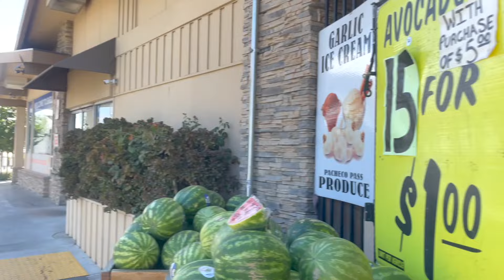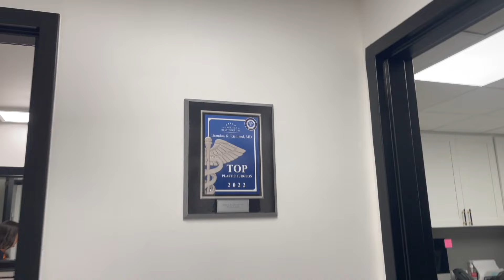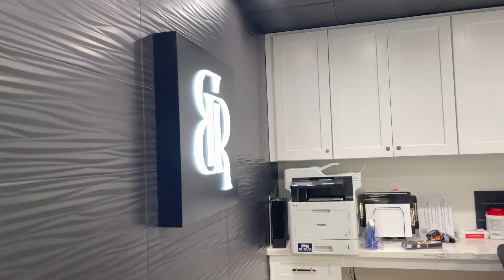SOCAL WEEKEND TRIP VLOG! | BEHIND THE SCENES OF MY FIRST FACIAL POP UP | LIFE WITH KRISTEN MARIE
Hey loves! Come with me on my socal weekend trip vlog! On this episode of Life with Kristen Marie you'll be seeing behind the scenes of my first facial pop up in Fountain Valley, CA at Richland Aesthetics @richlandaesthetics) My son, Alexa (@missalexa22) and estie bestie Ivy Janessa (@ivyjaesthetics) are also seen in this video. We were supposed to go to disneyland for my son's birthday but i ended up getting food poisoning :'( so we'll have to go back so I can share that with you too. Also some of my iphone videos recorded no sound so i had to cut out some content but I did my best to capture the weekend. See you back here soon! XOXO

SLEEP AND GLOW PILLOW CODE FOR $10 OFF:
Code: Kristen10